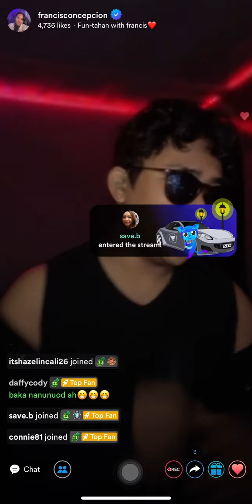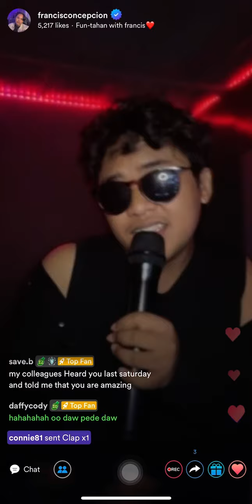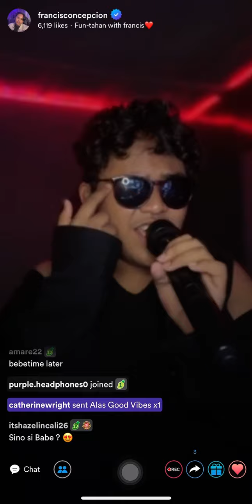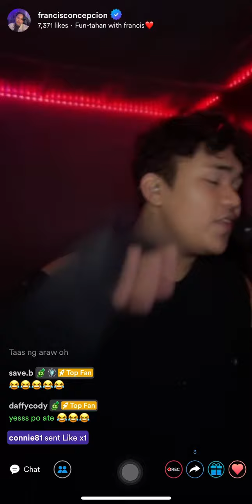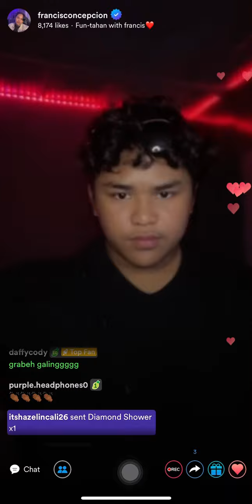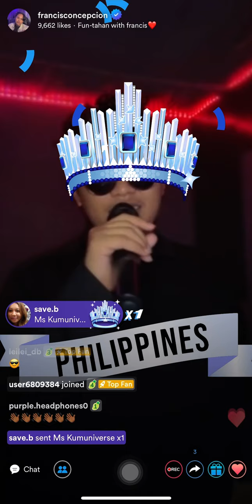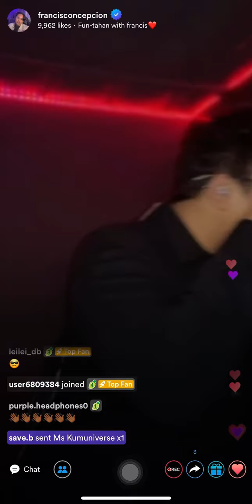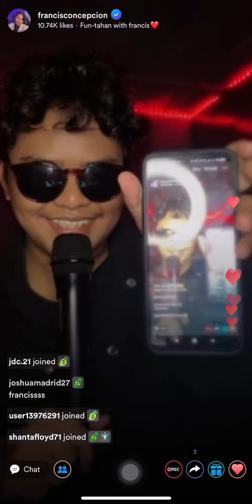FRANCIS CONCEPCION - Concert VIBES Kumu LIVE!!! 🔥🔥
Watch Francis KUMU LIVESTREAM every Monday and Thursday 8PM.

Yakap sa Dilim (Orange and Lemons)
Rainbow (south border)
Mundo (IV of Spades)